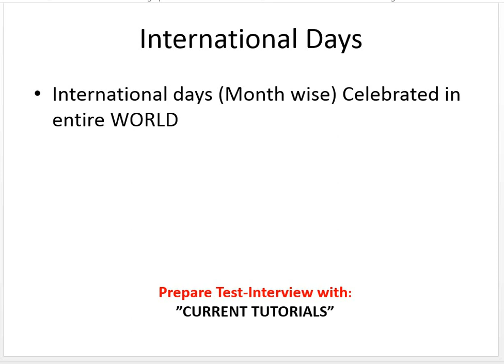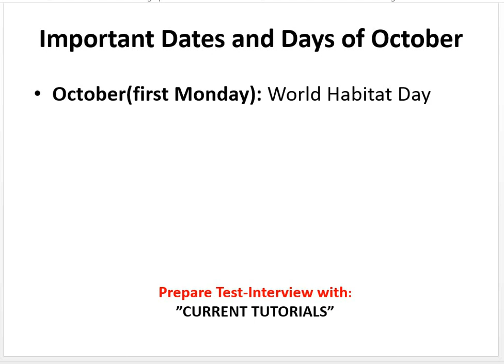When World Habitat Day is celebrated ?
• October 1: International Day for the Elderly
• October 2: International Day of Non-Violence, World Statistics Day
• October(first Monday): World Habitat Day List of others videos in the playlist:  When theses International s are celebrated?
Organized in date wise order
January Days
February Days
• Interfaith Harmony, Wetlands, Cancer, Human Fraternity, Safer Internet, Female Genital Mutilation, World Pulses, Social Justice, Mother Language, Central Excise, National Science
March Days
• Zero Discrimination, Civil Defense, Wildlife, Hearing, Women’s, Kidney, No Smoking, Consumer Rights, Happiness; Sparrow, Forestry, Syndrome, Poetry, Racial Discrimination, Water, Meteorological, TB, Detained and Missing Staff Members, Theatre
April Days
May Days
June Days
July Days
September Days
October Days
November Days
• Journalists, tsunami, Environment in War, Science and Peace, Legal Services, Antibiotic, Diabetes, Tolerance, Toilet, Childrens, Philosophy, Traffic Victims, Television, Women, Palestine, Chemical Warfare
December Days
• AIDS, Slavery, Handicapped, Banks, Volunteer, Soil, Civil Aviation, Anti-Corruption, Genocide Prevention, Human Rights, Mountain, Health Coverage, Neutrality, Energy Conservation, Migrants, Human Solidarity